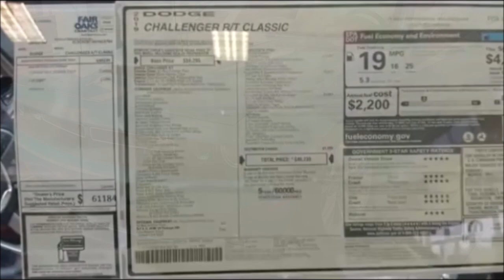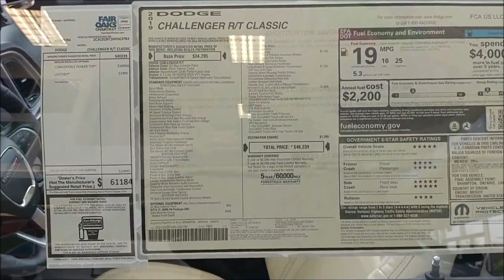2019 Dodge Challenger RT Classic Convertible Dreamgoatinc Video